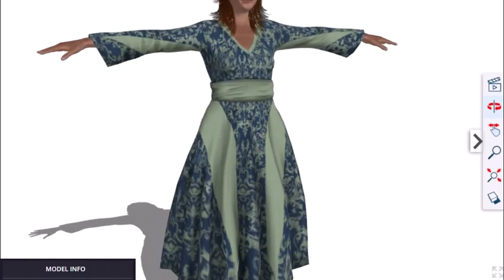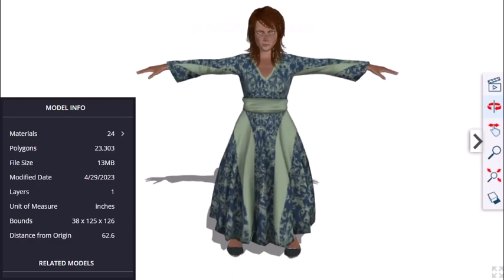LOW POLY + FEMALE CHARACTER + 3D MODEL UNREAL ENGINE GAME ASSETS + FREE DOWNLOAD.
@RUDERUDYTUTORIAL RUDERUDYTUTORIAL COPPERCUBE6 DCS IL-2 LOW POLY + FEMALE CHARACTER + 3D MODEL UNREAL ENGINE GAME ASSETS + FREE DOWNLOAD

Free Animated Hands + Multiple Weapons Inventory System + Unity 3d.

BEST FREE UNITY 3D + FPS CONTROLLER + FULL PROJECT DEMO TEMPLATE.

FULL BODY FPS CONTROLLER | ANIMATED WITH WEAPONS SYSTEM.

ARENA OF DEATH + KILLER ALIEN INVASION + UFO UI + UNITY PROJECT

FULL BODY FPS + THIRDPERSON CHARACTER + CONTROLLER | PART 1

RED KILLER ENEMY | HUNT + CHASE + MELEE + AI ZOMBIE Void Transform.Position = 0: UNITY 3D.
THE PARANORMAL FACTORY | KILLER HORROR UNITY PRO LEVEL DESIGN WITH CUSTOM 3D MODELS AND TEXTURES.
How I Import / Design / Build Games / Projects in Unity 3d (MY LIFE EXPERIENCE IN GAME DEV).
CREEPY KILLER HORROR GAME | UNITY PRO LEVEL DESIGN WITH CUSTOM 3D MODELS AND TEXTURES.
 HORROR HOSPITAL | GAME PROJECT | FLASHLIGHT CAMERA SETUP.

Vehicle Physics into Helicopter Controller in Unity3d | Advance Beginners Tutorial.

HELICOPTER LIKE GTA V IN UNITY 3D | DEMO PROJECT PHYSICS TESTING.

HELICOPTER LIKE GTA V ENTER AND EXIT IN UNITY 3D | DEMO PROJECT PHYSICS TESTING.

GTA V | Helicopter Controller + Advance Camera Controller in Unity3d Project.

GET IN OUT OF VEHICLE.
UNITY 3D | Helicopter Controller + Advance Camera Controller in Unity3d Project.

Unity3D | Base Helicopter Controller | Fix All Errors + Plus Project.
Download Project from Unity Assets Store absolutely free.

GET FREE GAME DEV LESSONS HERE @RUDERUDYGAMER